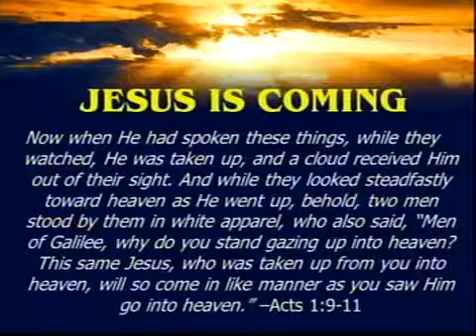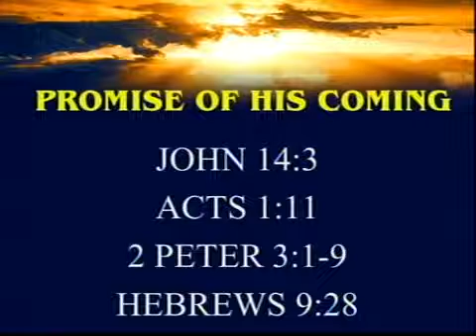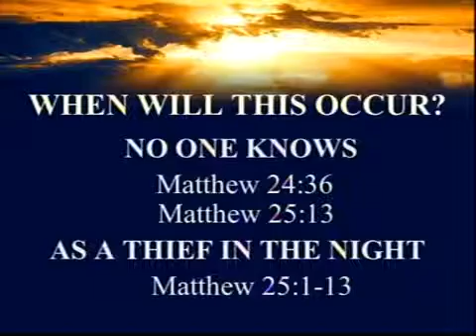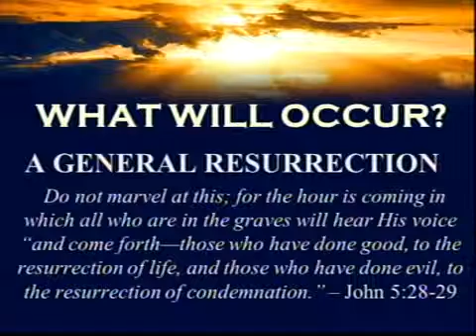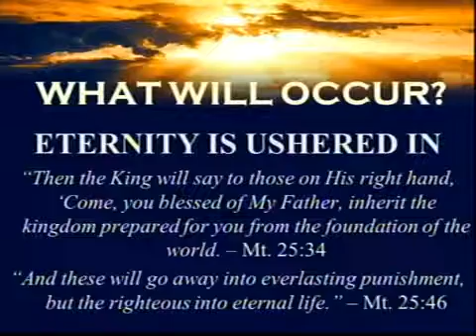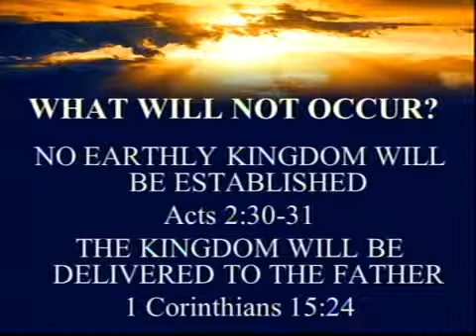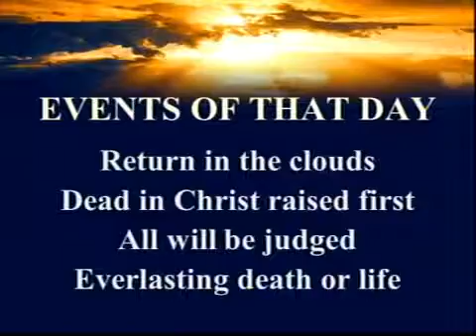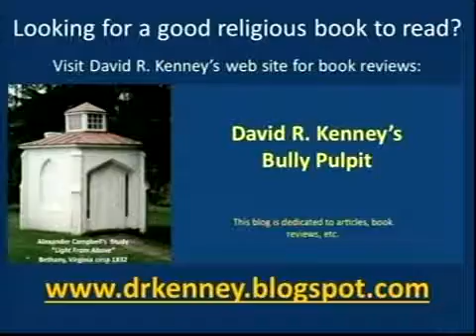Light From Above #198 Guest Speaker Brent Gallagher Jesus is Returning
Jesus is came to this world from Heaven, and He will be returning.  These lessons were presented at the Spring 2015 Gospel Meeting at Wadsworth church of Christ in Wadsworth, Ohio.  We appreciate Brent Gallagher, who preaches for the Oakmont Road congregation in Fairmont, WV, for sharing these lessons on “Light From Above” too.